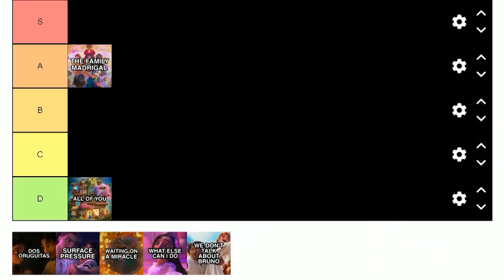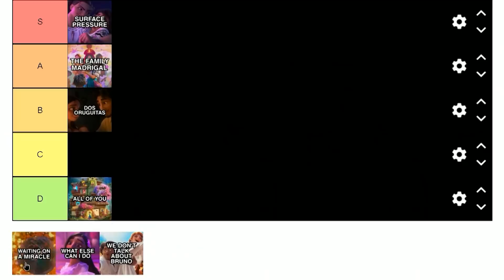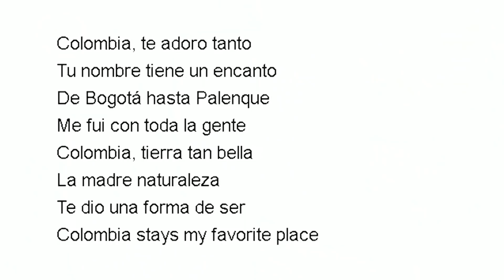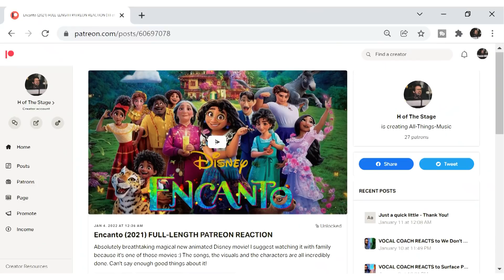VOCAL COACH RANKS Encanto Songs By How MAGICAL They Are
What's Your Favorite Song And Why Is It - We Don't Talk About Bruno?🤣 Vocal Coach / Musician ranks Encanto Songs By How MAGICAL They Are (just one of the criteria). Do you agree with the lidt

VOCAL COACH REACT to Encanto - First Time Watching (Made Me Cry) - We Don't Talk About Bruno & More

(PS. if you wanna see more full-length movie reactions, I would suggest you become a part of Cinema With H Patreon page, but if you're more interested in some full-length concerts and music movie reactions then H of The Stage Patreon is better for you